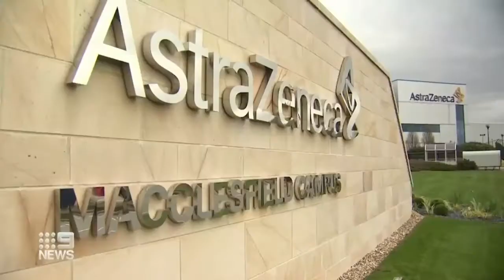COVID-19 Vaccinations - How they run vaccine trials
View Dr Tamara on Channel 9 News as she talks through the COVID-19 vaccine trials and how they research this.